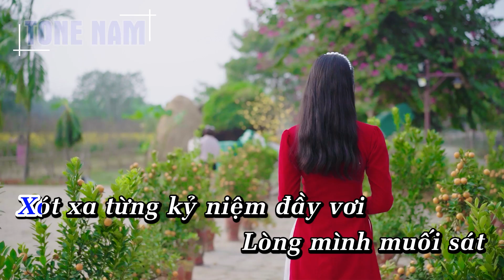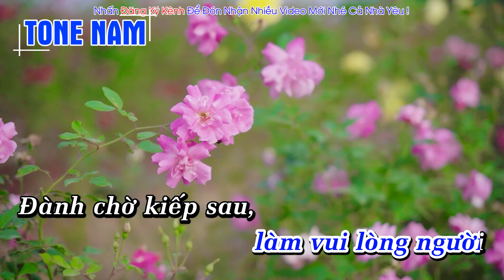Xin Em Đừng Khóc Vu Quy Karaoke Tone Nam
Hoàng Dũng xin gửi tới quý vị và các bạn ca khúc  Xin Em Đừng Khóc Vu Quy Karaoke Tone Nam

Lyrics - Lời bài hát
Đừng nhìn nhau chi
mà hoen lệ bờ mi
Tình dù chưa phai
không tránh được từ ly
Ai biết đời
mai sau bao giờ,
ai biết đâu ngờ
Tình hai chúng ta,
lẽ nào phôi pha.

Xót xa từng kỷ niệm đầy vơi
Lòng mình muối sát
sao không mặn người ơi
Trăng nước còn đây
em đâu rồi
ngăn cách phương trời
Hận tình khóc tang,
trọn đời riêng mang.

Xe xe hoa
đưa em về ngỡ ngàng
Là đoàn xe tang
tiễn hồn anh sang
Ngục tối đau thương,
độc hành đêm trường
Điệp khúc yêu đương
chỉ còn cung buồn não nùng.

Đớn đau từng tiếng
lòng người ơi
Trời đày hai đứa
hôn cách biệt hai nơi
Lau mắt rồi thôi
xin ráng cười
làm vui lòng người
Đành chờ kiếp sau,
hẹn lại yêu nhau.